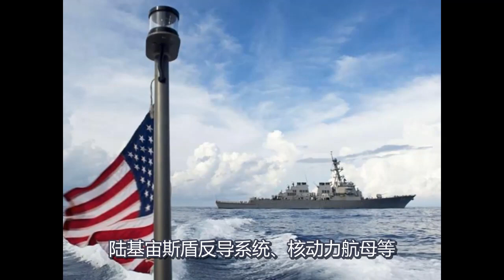太疯狂！同时与两强为敌，逼迫中俄联手！